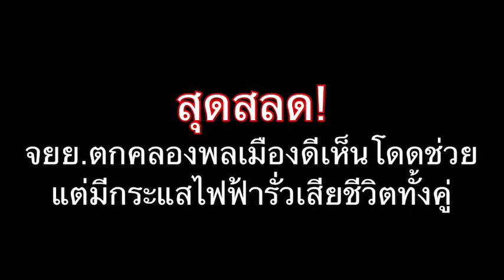หนุ่มขายลอตเตอรี่โดดน้ำช่วยคนขับจยย.ตกคลอง ไฟฟ้ารั่วลงน้ำ สุดท้ายตาย 2 ศพ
อาสาร่วมด้วยเฉลิมพระเกียรติ 20 ร่วมตรวจสอบเหตุคนจมน้ำ ท้ายซอยกิ่งแก้ว 48 ถนนกิ่งแก้ว พบผู้เสียชีวิตชาย 2 ราย สาเหตุจากขับรถจักรยานยนต์แล้วเสียหลักตกคลอง หนุ่มขายลอตเตอรี่พลเมืองดีขี่รถจักรยานผ่านมาเห็น จึงกระโดดคลองไปช่วยเหลือ ปรากฏว่าในจุดดังกล่าวมีกระแสไฟฟ้ารั่วลงน้ำ ทำให้ไฟฟ้าดูดทั้ง 2 คนเสียชีวิต เบื้องต้นเจ้าหน้าที่การไฟฟ้าลงพื้นที่ตัดกระแสไฟแล้ว พื้นที่ สภ.บางแก้ว
เครดิตภาพ : อาสาร่วมด้วยเฉลิมพระเกียรติ 20